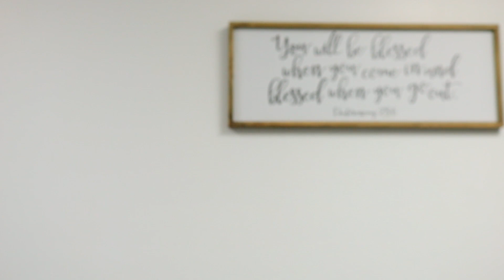Adult Sunday School with Joe Farless SS122423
Adult Sunday School with Joe Farless
Princeton, KY
Copyright License C 227590
+ Rehearsal License C CRL031677